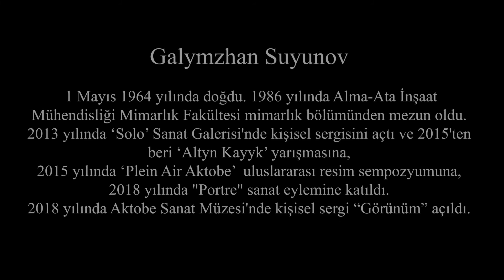Galymzhan Suyunov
Art Video